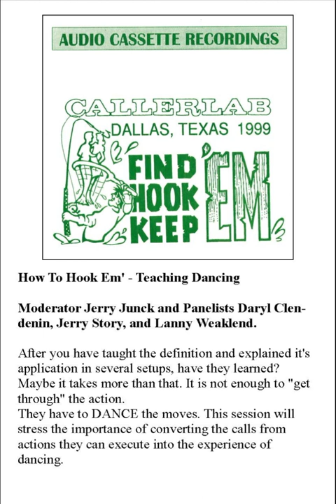1999 CALLERLAB Conv Recruiting Hook Em Teaching Is Dancing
1999 CALLERLAB Convention, Dallas, TX,
How To Hook Em' - Teaching Dancing
Moderator Jerry Junck and Panelists Daryl Clendenin, Jerry Story, and Lanny Weaklend. After you have taught the definition and explained it's application in several setups, have they learned? Maybe it takes more than that. It is not enough to "get through" the action. They have to DANCE the moves. This session will stress the importance of converting the calls from actions they can execute into the experience of dancing.